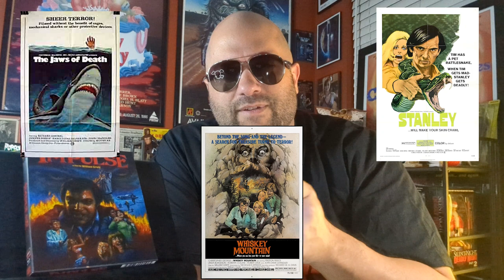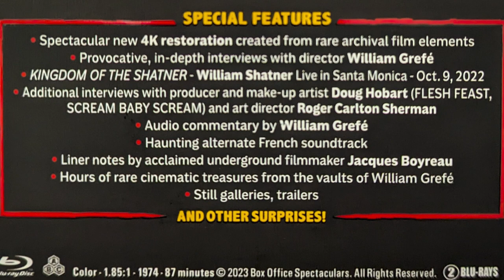William Shatner is UNHINGED ... in IMPULSE!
Let's talk about William Shatner's relentless, brutal, off-the-wall performance in William Grefe's overlooked horror-thriller from 1974 -- IMPULSE -- recently unleashed on blu-ray from Grindhouse Releasing. Check it out!